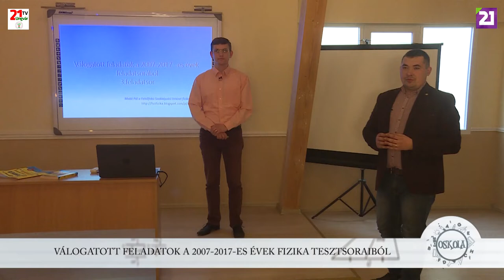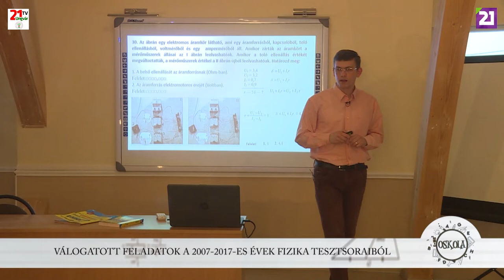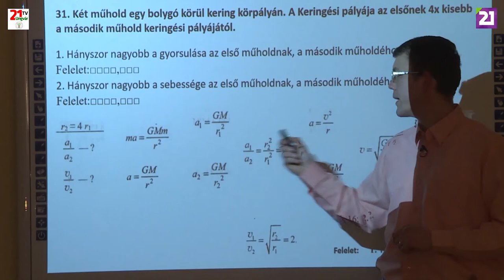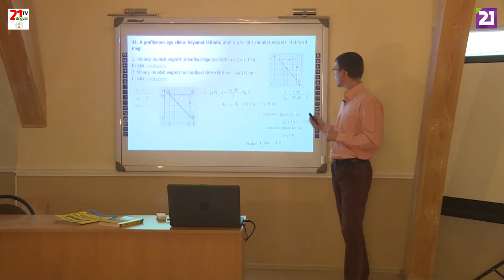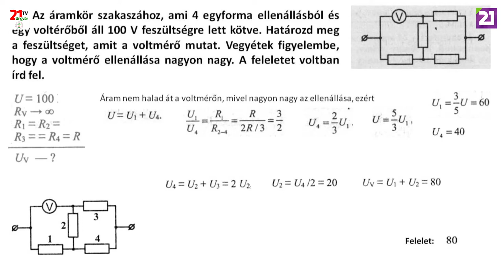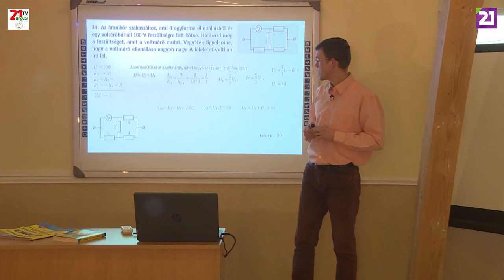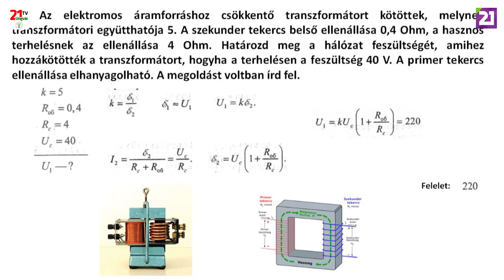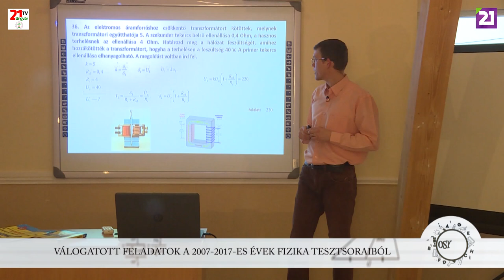TV21 UNGVÁR - OSKOLA. 26. ADÁS ZNO- FIZIKA (2019.05.02.)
A fizika a modern gazdaság és a világ mozgatórugója, mai adásunkban Makó Pál segítségével fizika tesztsorokat fogunk megoldani. Tartsanak velünk és tanuljunk együtt az Oskolában!